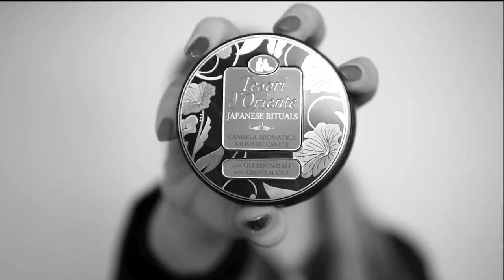😂ASSURDO! APRO I MIEI REGALI DI NATALE 🎄CON VOI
LE MIE TINTE LABBRA IN VENDITA SU AMAZON